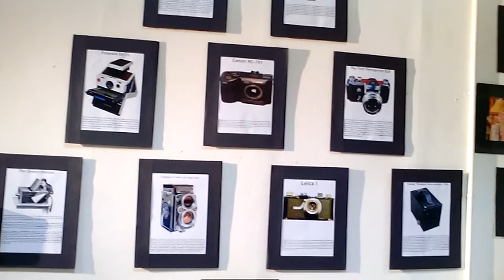CURAJ_Central University of Rajasthan _Media Exhibition